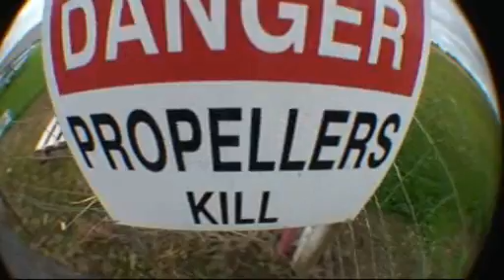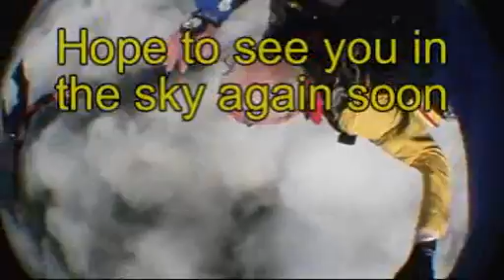Ray's Skydive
Want to do what you see in the video on the left?
for details